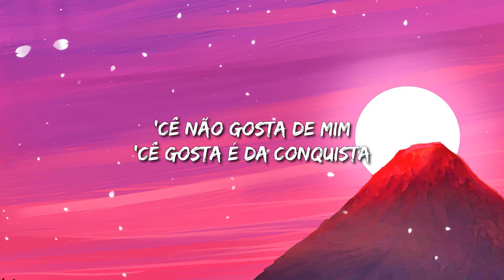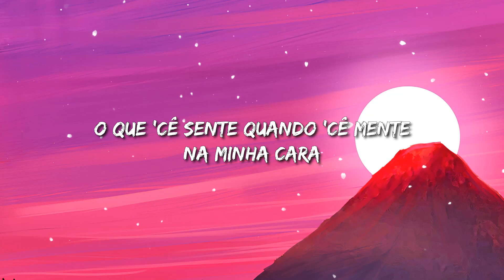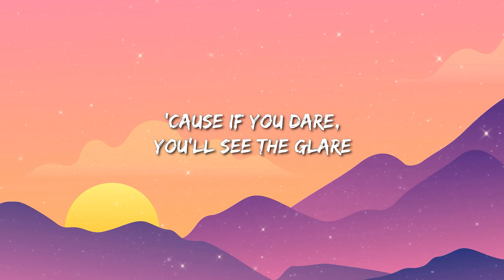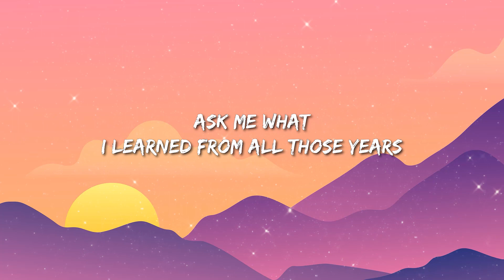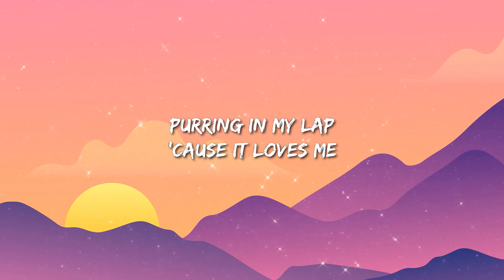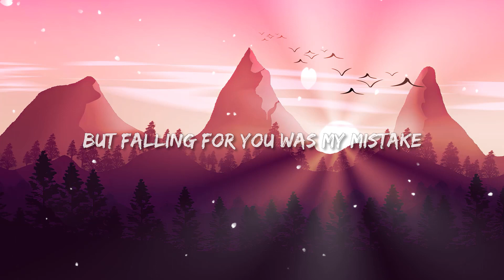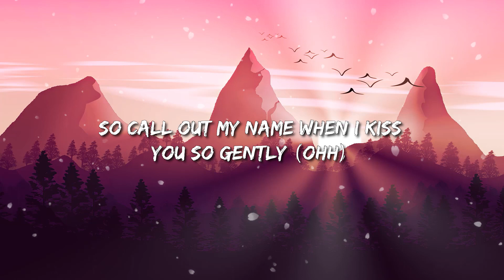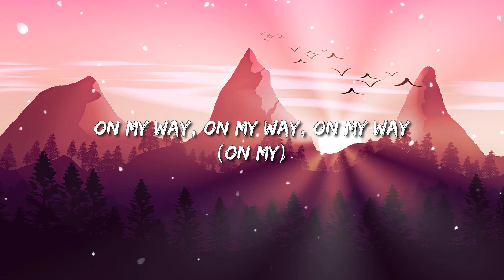Simone Mendes - ERRO GOSTOSO (Lyrics) | Taylor Swift - Karma / The Weeknd - Call Out My Name ... Mix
Simone Mendes - ERRO GOSTOSO (Lyrics)

Calma, deixa eu respirar um pouco
Nós somos dois loucos
Olha a gente nessa cama de novo
O que 'cê sente quando 'cê mente na minha cara
Pra ter uma hora de cama suada?
Eu percebo a cada visita
'Cê não gosta de mim
'Cê gosta é da conquista
Quero ver
Ah, e agora como eu fico nessa casa?
Com um sorriso ou choro no rosto?
'Cê vem aqui, me acostuma errado
Cola meus pedaços pra quebrar de novo
Eu preciso aprender a falar "não" um pouco
Pra esse erro gostoso
Vai
Pra esse erro gostoso, uh